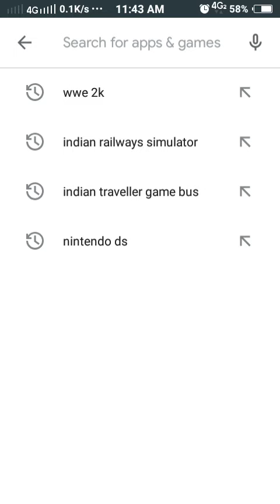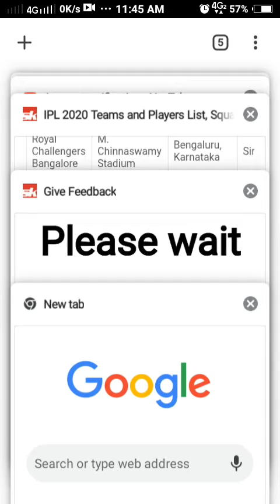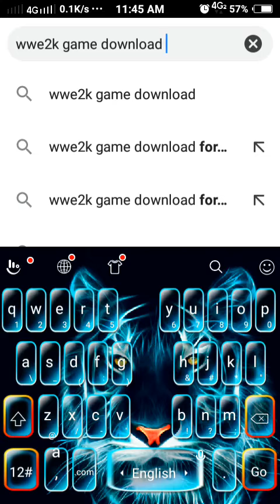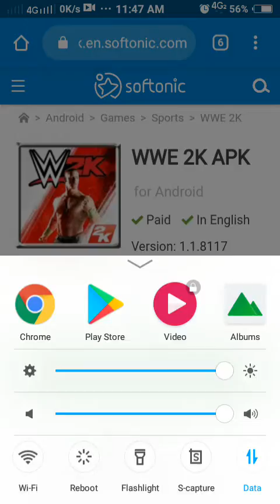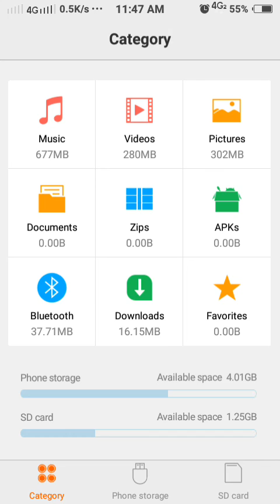Download wwe2k game for free best link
bye